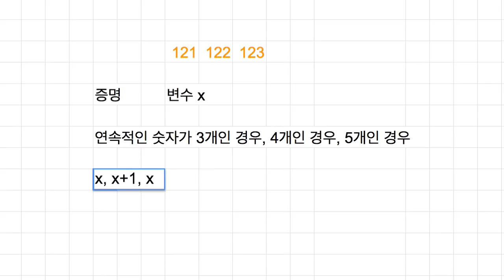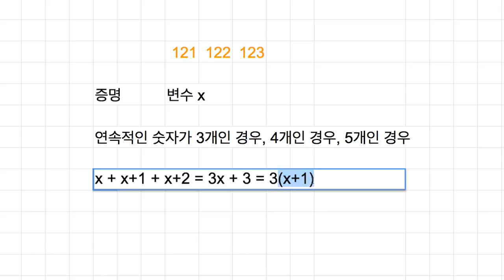[숫자와 논리] 602 - 증명